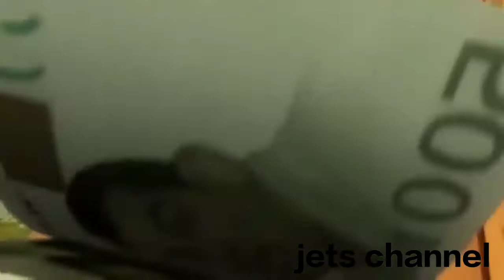ang siga ng selda:di ka matatakot sa kanya.kundi matatawa ka pa.created by jets channel